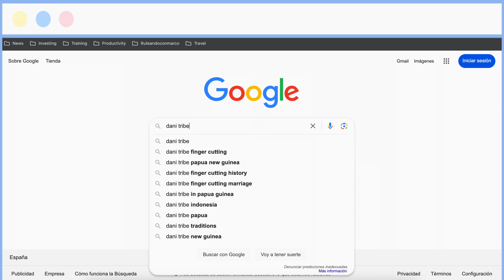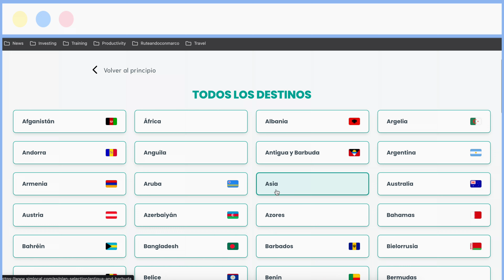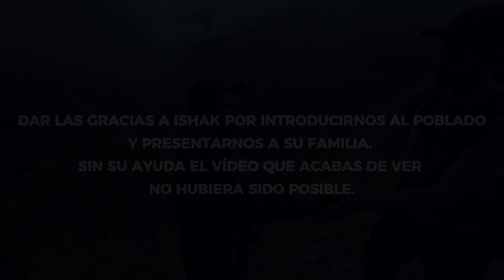24 horas con (ex)caníbales de Papúa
Conéctate a Internet en cualquier parte del mundo con las esim de SimLocal.
Después de un trekking de 3 días estuvimos 24 horas con los Dani, aprendiendo y conviviendo con ellos. Aún siguen viviendo de una forma muy tradicional y única.

Un aviso: no esperes ver a todos los locales con trajes tradicionales, bailando para los turistas. Nosotros fuimos en busca de las comunidades auténticas, esas que las agencias de viajes no llegan y donde no hay ningún ‘espectáculo’ para los forasteros.

Disculpen las molestias por las imágenes censuradas. Youtube no las aprueba pese a ser contenido CULTURAL.

De igual modo, en mi newsletter publico guías y rutas de viajes cada lunes TOTALMENTE GRATIS.
¿Quieres viajar sin preocupaciones?